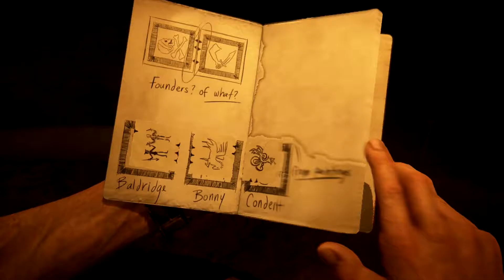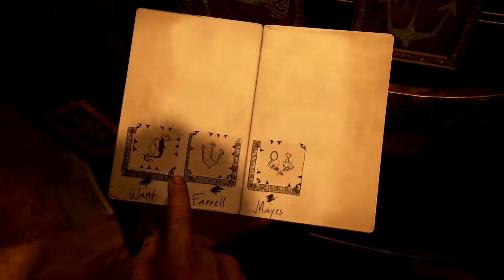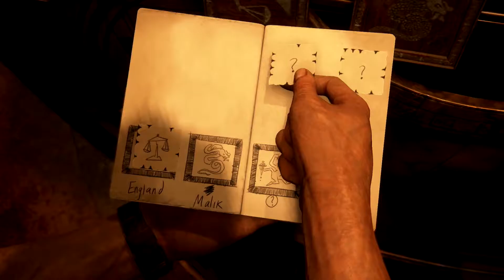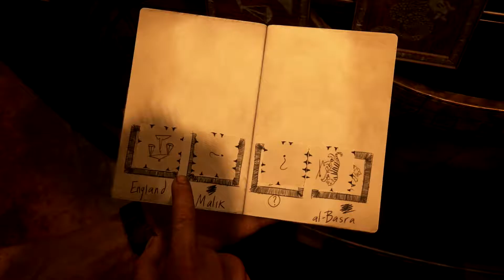Uncharted 4: A Thief's end - E21 - PIRATENRÄTSEL 2835.7 - CH/GER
Uncharted 4: Und erneut stehen wir vor einem Rätsel mit vielen Flaggen und Zeichen von Piraten...